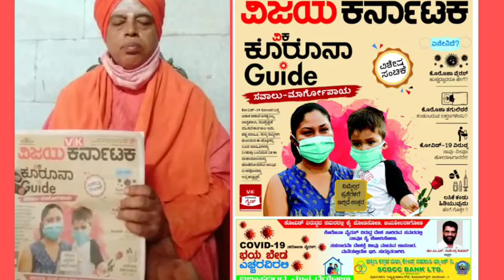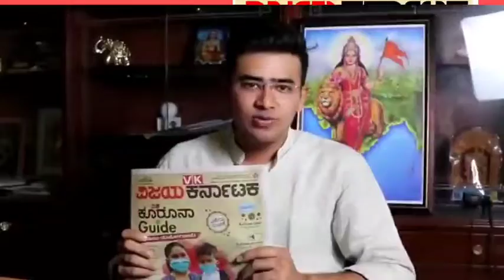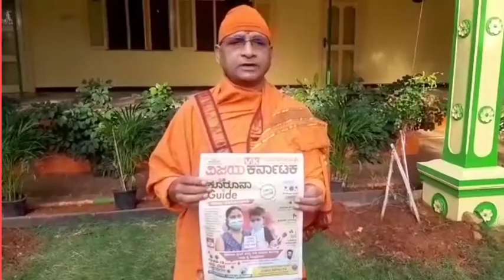Vijaya karanataka special